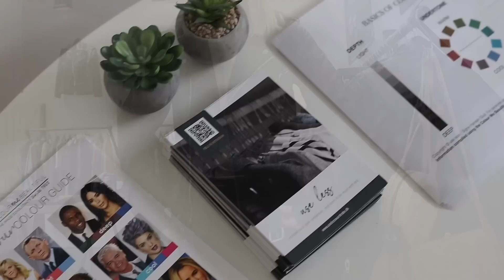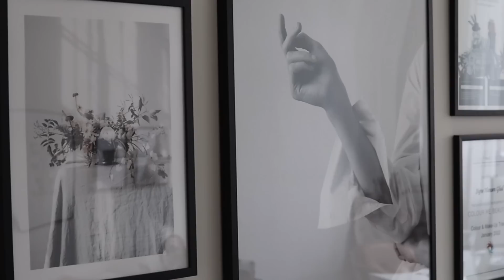Are capsule wardrobes a scam? | 7 years with the capsule wardrobe system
► ALYSSA'S POST ABOUT NUANCED SLOW FASHION